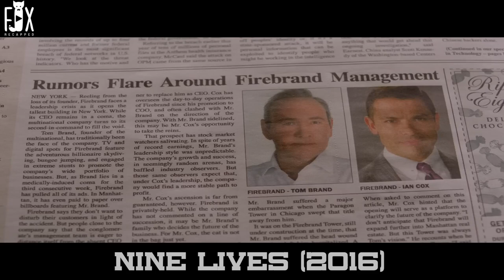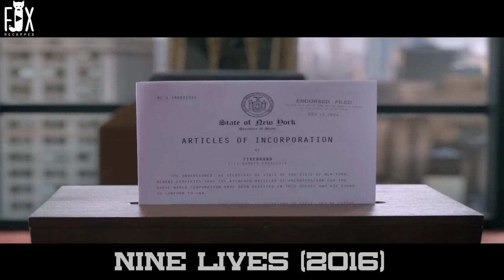Millionaire Is Reborn As A Cat To Take Revenge | movie recap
Millionaire Is Reborn As A Cat To Take Revenge !
Spoiled Millionaire Suddenly Wakes up As A Cat